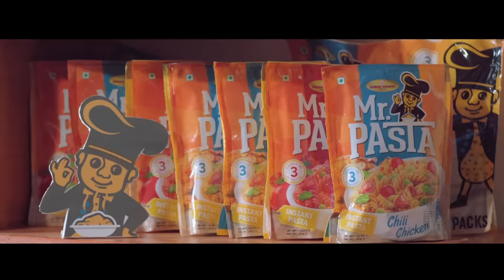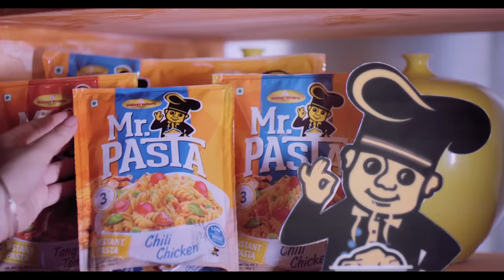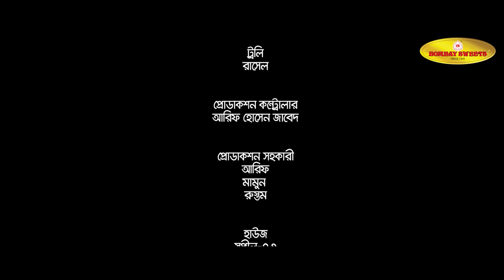Pasher Bashar Cheleta | পাশের বাসার ছেলেটা | Apurba| Sabila | Shihab Shaheen | Eid New Natok 2021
অপেক্ষার অবসান! বম্বে সুইটস নিবেদিত এবারের ঈদের বিশেষ নাটক “পাশের বাসার ছেলেটা”।

Pasher Bashar Cheleta | পাশের বাসার ছেলেটা |Apurba| Sabila Noor |Shihab Shaheen | Eid New Natok 2021

Drama: Pasher Bashar Cheleta
Genre: Entertainment
ScreenPlay & Direction : Shihab Shaheen
Story: Jannatul Ferdous Labonno
Cast: Ziaul Faruq Apurba, Sabila Nur, Saberi Alam, Shahriar Shuvo & More.
DOP: Nayim Fuad
Edit & Color: Romjan Ali
Art: Kalyan
Publicity & Poster : Didar (Drising)
Executive Producer: Kamrul Hasan

ABOUT Bombay Sweets
Bombay Sweets & Co., Ltd. (BSCL) is a name associated with consumers for snack food for more than 7 decades in Bangladesh and abroad. It made its modest start in the beginning of way back in 1948. Gradually it increased its popularity amongst the consumers in meeting their demands. Within 20 years time, BSCL had 28 outlets throughout the country. Initially the company served its customers from their own outlets. In the new millennium, Bombay Sweets is a leader in the snack food industry. We continually introduce innovative products and packaging needed to satisfy ever-changing appetites and tastes. Our full line of quality snacks currently consists of more than 20 items including potato, corn and cereal based products. All are available in a variety of shapes, sizes and flavors. We maintain the highest standard of service to our retail customers through our dedicated sales force.

This content is a Copyright protected content of Bombay Sweets & Company Limited. If someone tries to violate the copyright, legal action will be taken against those !!!